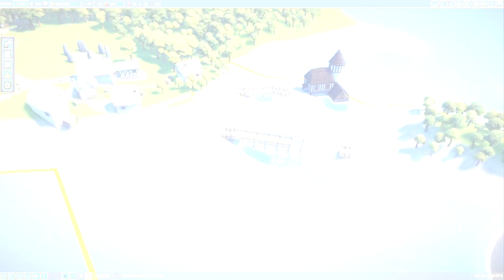Foundation #2 worshiping pagan gods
continuing the island series.